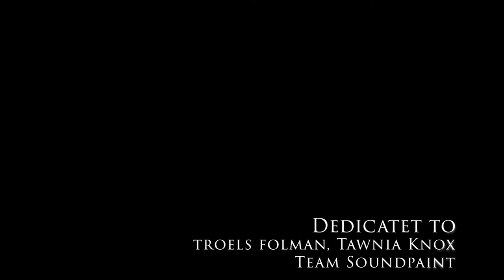Ocean Soul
Ocean Soul  Die Seele des Ocean

Ein musikalisches, sphärisches Poem gewidmet dem Ocean. Tauchen Sie klanglich in die mystische Welt des Ocean.
Diese Arbeit und Komposition widme ich auch :
Troels Folmann und Tawnia Knox
Team Soundpaint für Ihre großartige Arbeit.
Wahrhaftig Deep-Sampling absolut.

Ich danke für Ihre Aufmerksamkeit.

Film / Foto :         Björn Cloppenburg

FORGOTTEN VOICES : BARBARY

Ocean Soul The soul of the ocean

A musical, spherical poem dedicated to the ocean. Immerse yourself in the mystical world of the ocean.
I also dedicate this work and composition to :
Troels Folmann and Tawnia Knox
Team Soundpaint for your great work.
Truly deep-sampling absolutely.

Film / photo: Björn Cloppenburg

FORGOTTEN VOICES: BARBARY